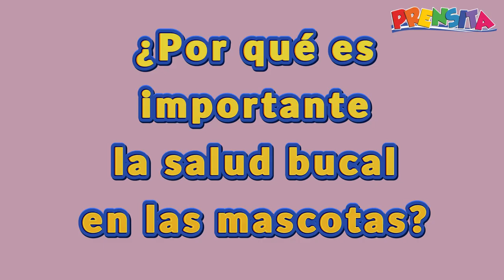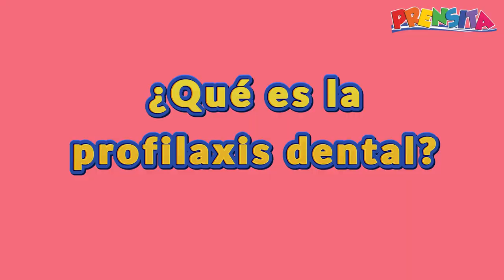Salud bucal de las mascotas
¿Sabías que los perros y gatos se deben lavar los dientes? Te contamos todo sobre la salud bucal de tus mascotas en este video.